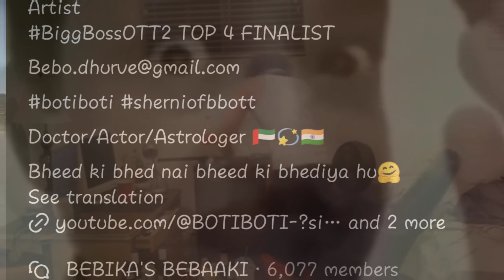The Bebika Boti Boti Song Roast 😂😈 | WAW SHORTS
Boti Boti Song Roast
triggered insaan roast bebika
Boti Boti Bebika
Bebika dhruv roast
boti boti kar dungi
bebika roast triggered insaan
thugesh bebika roast
bebika dhurve reaction on triggered insaan roast
bebika on triggered insaan roast
triggered insaan bebika roast reaction

Note- this is a reaction video and therefore comes under fair use of youtube guideline policy :)